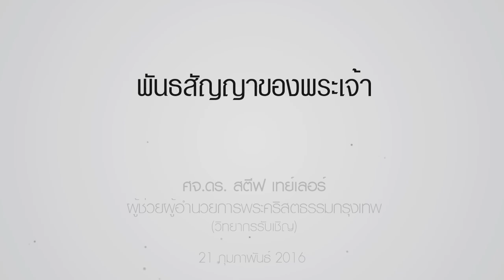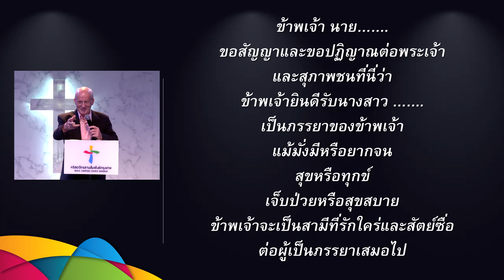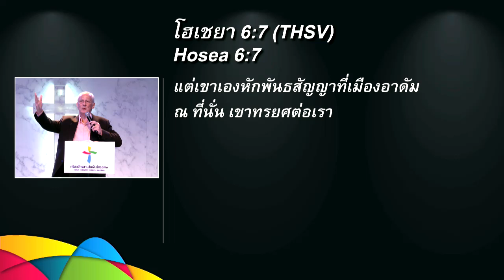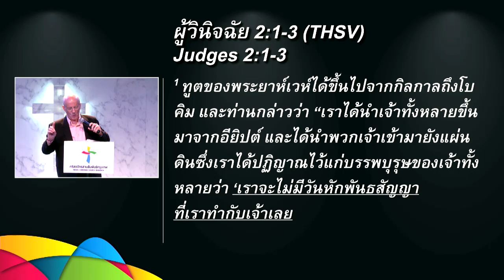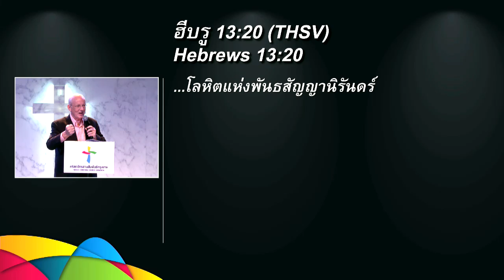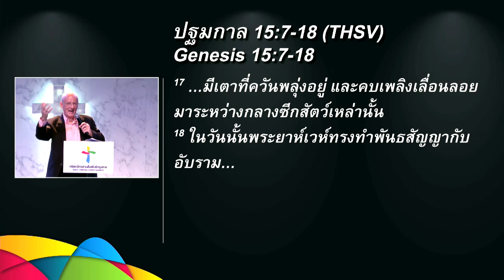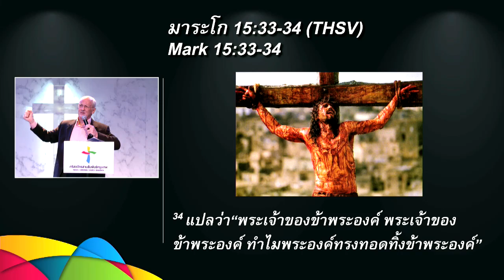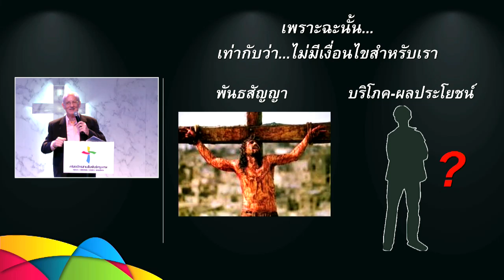คำเทศนา พันธสัญญาของพระเจ้า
คำเทศนา วันที่ 21 กุมภาพันธ์ 2016 โดย ศจ.ดร.สตีฟ เทย์เลอร์
(วิทยากรรับเชิญ)

หัวข้อ: พันธสัญญาของพระเจ้า